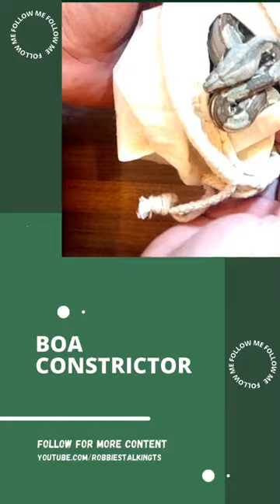Boa constrictor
This snake is my brand new Boa constrictor, I've always wanted one of these snakes and I'm so glad I get to film one of these snake videos.